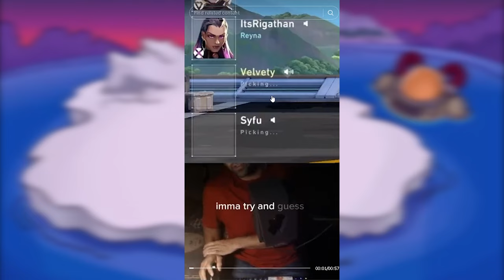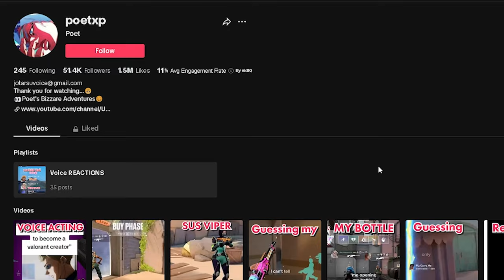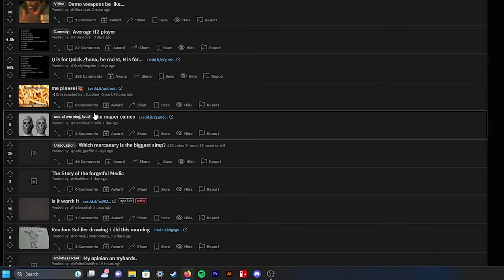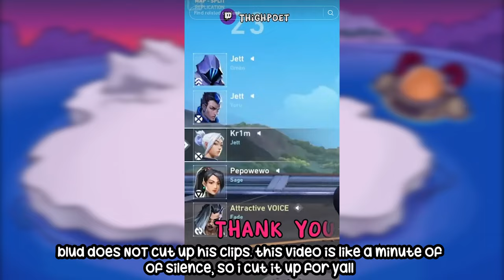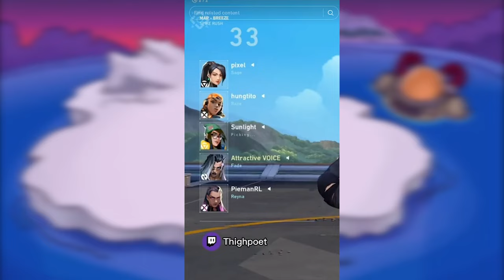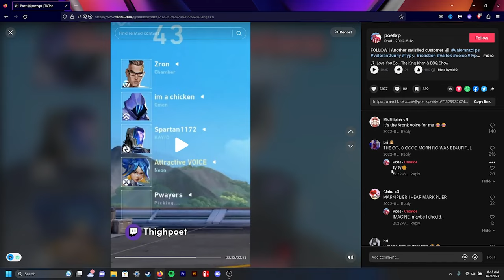Valorant TikToker Thinks Hes An Anime Character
Here is yet another video  complaining and whining about the valorant community. this time we talk about, well, the community itself... i love valorant so much its such a goofy game and i love valorant players they arent corny whatsoever. But this time We are looking at a valorant tiktoker who is very similar to schrodingerlee and cottontail, faking a voice and being a weird valorant creator in general.